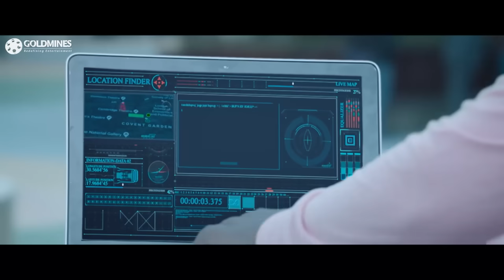आकांशा पुरी विशाल को अपने देश वापस लौट जाने को कहती है तब देखिये विशाल का क्या जवाब होता है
Movie - Action